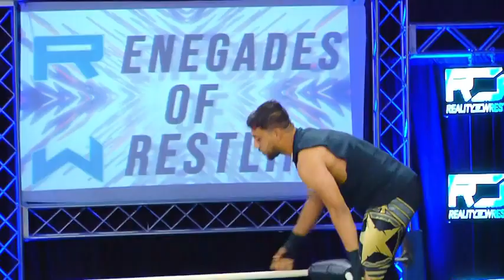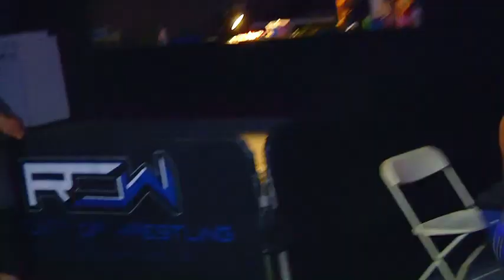Will Allday vs Rudy Garza _FULL MATCH_ Reality Of Wrestling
adalah sebuah acara gulat ternama di dunia yang memadukan unsur olahraga dengan hiburan